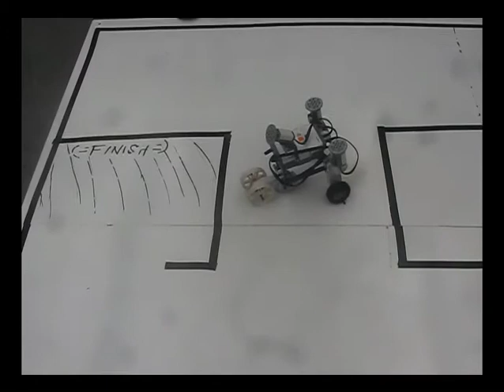mazepart1.mp4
Lego robots navigate a maze